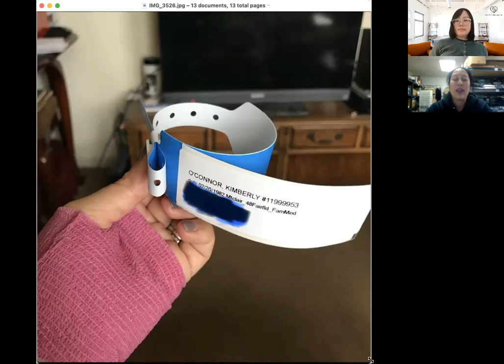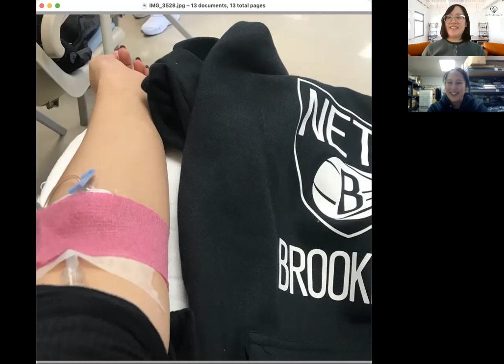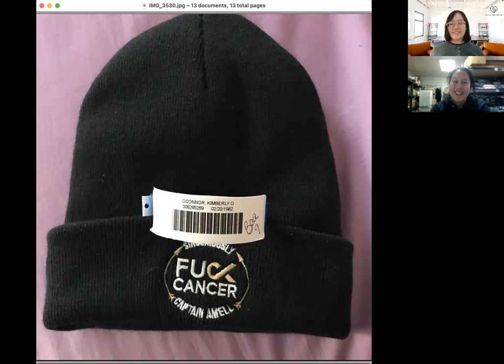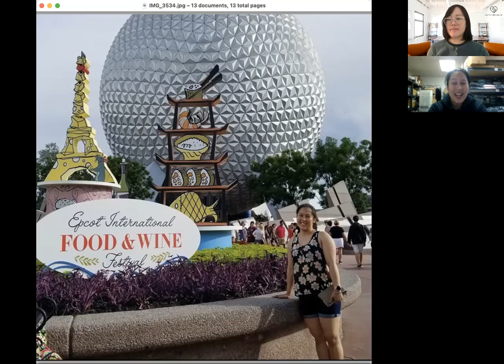Marginal Zone Lymphoma Survivor: Chemotherapy & Life After Diagnosis | Kimberly's Story (Video 2/3)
Kimberly shares her story of getting diagnosed with marginal zone lymphoma, a subtype of non-Hodgkin lymphoma, undergoing chemotherapy, and goes into detail about her egg retrieval and embryo freezing journey.

We break down her story in three videos:

1. How I Got Diagnosed
2. Going Through Treatment & Quality of Life Issues, Survivorship
3. My Fertility Journey

VIDEO #2 TIME CODES

[Chemotherapy & Side Effects]
(00:49) Getting chemo through IV and the chemo regimen (rituximab/Rituxan & bendamustine)
(3:29) Day 1 and Day 2 of chemo infusions
(6:04) Side effects
(10:21) Treatment-progress PET/CT scans
(12:55) Reflections about getting a port vs. IV
(16:00) Learning about being in remission
(17:52) Follow-up schedule

[Quality of Life Topics]
(19:08) Mentally, emotionally pushing through
(20:31) How to support cancer patients
(22:00) Survivorship